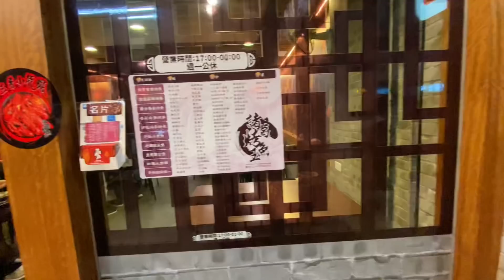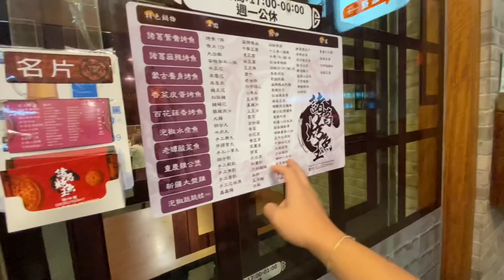超便宜，除夕年夜飯9個人才3700元？！台北最好吃重慶烤魚！？|默森夫妻&Bubu 寶寶家庭日記